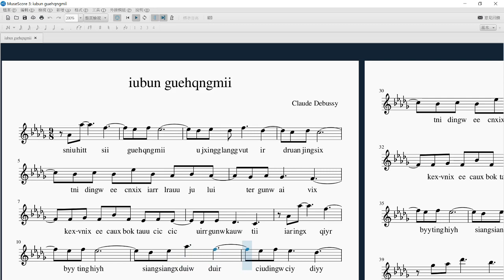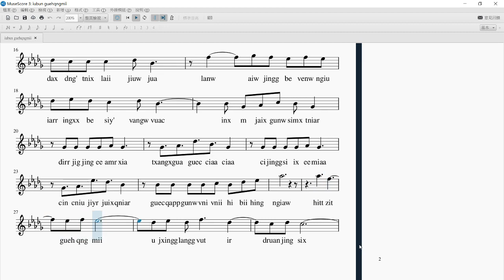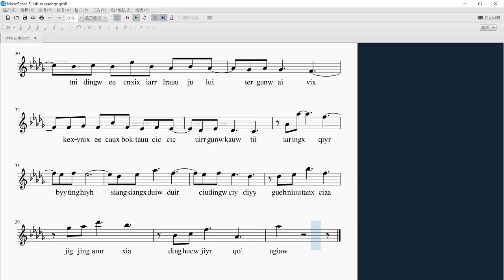iubun guehqngmii - Clair de Lune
sniu hitt sii guehqngmii
u jxingg langg vut’ir druan jingsix
tnidingw ee cnxix iarr lrauu jului ter gunw aivix
kex-vnix ee cauxbok tauu cic cic uirr gunw kauwtii

iaringx qiyr byy tinghiyh
siangsiangx-duiwduir ciu-dingw ciydiyy
jing’ue decc qaungua lib’iok m hunsnuar
junw jiyhtauu nua haixjuiw dax dng’ tnix u jiuwjua
lanw aiwjingg be venwngiu iarr ingxx be siy’ vangwvuac

inx m jaix gunw simx tniar
dirr jigjing ee amr xia
txangx-gua guec ciaa ciaa
cijingg si ix ee miaa
cincniu jiyr juixqniar
guec qapp gunw vnivnii hibii hingngiaw

siangsiangx-duiwduir ciu-dingw ciydiyy
guehniuu tanxciaa
jigjing amr xia
dinghuew jiyr qo’ ngiaw